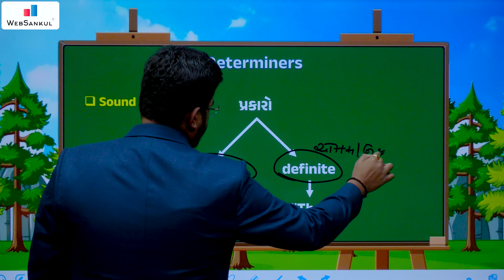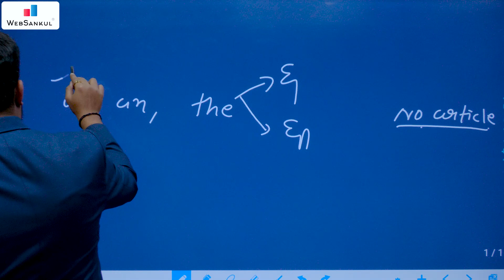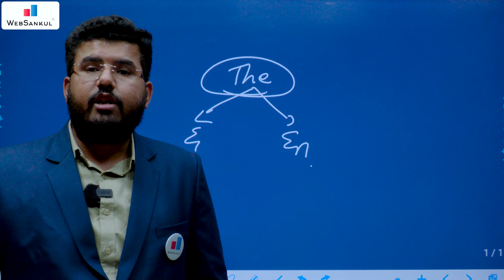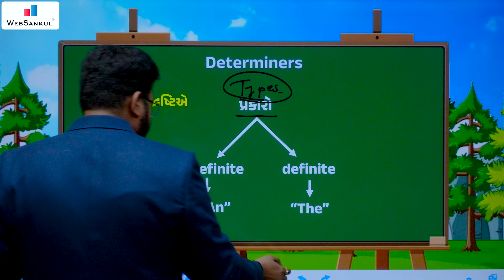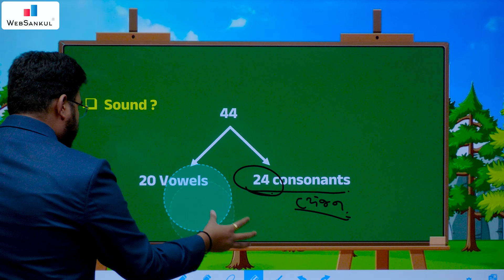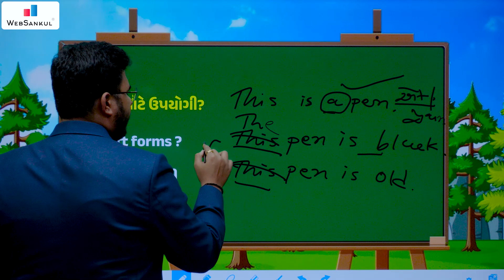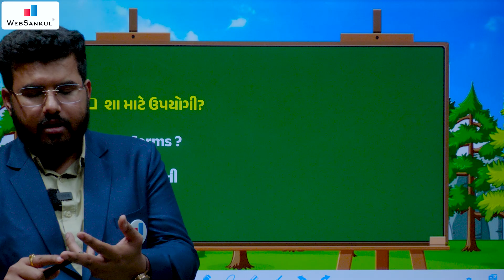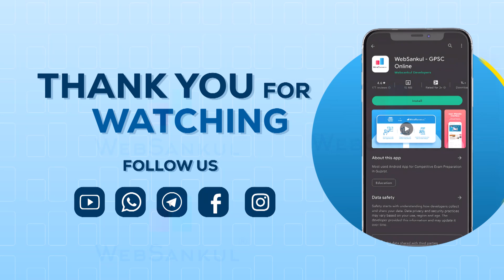હવે અંગ્રેજીનું આવી બન્યું!! | Gujલીશ Ep 24 | Parts of Speech Part 13 | Articles | WebSankul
3800+ HD Quality વીડિયો લેકચર્સ,
➡️ 1150+ સોલ્યુશન સહિત ટોપિકવાઇઝ ટેસ્ટ તેમજ રેન્ક
       સાથેનું એનાલિસીસ,

📲 Application HelpLine Numbers :

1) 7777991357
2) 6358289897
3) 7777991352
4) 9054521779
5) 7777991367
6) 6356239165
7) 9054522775